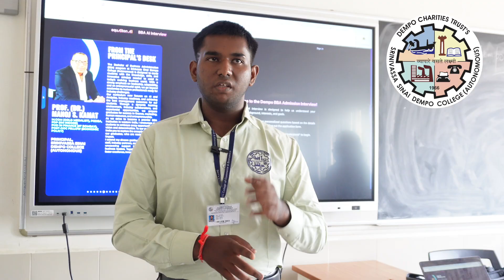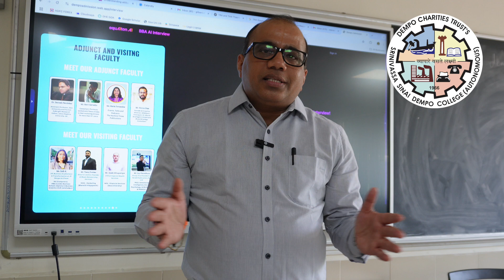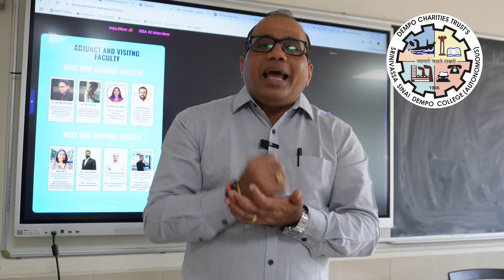India’s First AI-Based Entrance Interview | Srinivassa Sinai Dempo College Leads the Way!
Srinivassa Sinai Dempo College  (Autonomous) creates history by becoming the first undergraduate college in India to pilot an AI-Based Entrance Interview and Testing System.

This mock test session showcases the future of admissions — where technology meets merit, fairness, and innovation. Watch how students engage with an AI-driven interview platform designed to assess communication skills, critical thinking, and subject knowledge.

🔍 Why This Matters:
✅ Transparent & unbiased evaluation
✅ Data-driven insights for better selection
✅ Skill-based assessment aligned with future careers

This groundbreaking initiative is part of the college’s continued efforts to innovate in higher education and equip students for the demands of a rapidly changing world.

AI based Interviewing Module Developed by Professor in Residence - Prof. (Dr.) Vipul Mathur, in collaboration with Asst. Prof. Gilbert Mendes for Entrance Testing, a robust system has been put in place for efficiently conducting Entrance Evaluations.

📍 Location: Srinivassa Sinai Dempo College (Autonomous), Goa
🎓 Program: Bachelor of Business Administration